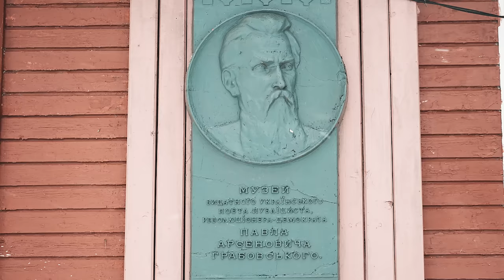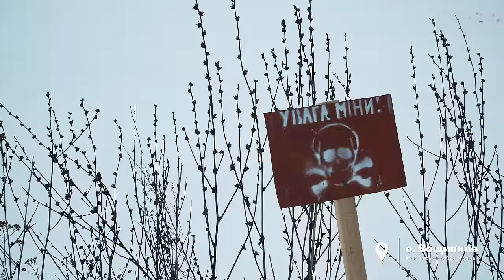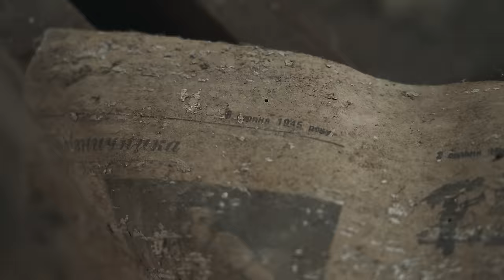СУМЩИНА. ЖИТТЯ НА КОРДОНІ З РОСІЄЮ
"Слобожанщина - це пробний камінь України", саме так писав про цей край відомий український історик Михайло Грушевський. Російська влада спочатку тут скасовувала автономію та притисняла в правах козацтво, а перевіривши це на Слобідьській Україні запроваджувала ці обмеженняня на Гетьманщині. Але водночас місцеві козаки ніколи не були кріпосними. Чи завжди тут жили козаки? Коли і як з'явився термін Слобожанщина чи Слобідьска Україна? Хто тут жив раніше і живе зараз? Як місцеві козаки співіснували з росіянами та як їх приймали у 2022 році? Чи вимирають ці села та які у них настрої сьогодні? Хочете дізнатися про це все, тоді запрошуємо до перегляду чергової роботи документального проєкту Хащі де ми розкриваємо колорит та автентитчність слобідських сіл Сумської області що живуть на самому кордоні з Росією.

Для тих хто має змогу та хоче долучитися до підтримки нашого проєкту залишаємо реквізити:

00:00 Що таке Слобожанщина
04:00 Миропілля - невідомий скарб Сумщини
06:36 Голодомор на Сумщині
07:27 Я тут живу, а через річку Росія
11:10 Миропілля історичне
17:23 Найвища дзвіниця Сумщини
19:29 Яким колись було відношення росіян до українців
21:16 Автентичний слобожанський колорит
28:44 Грабовське, 40 метрів від росіян
36:52 Останній охоронець кордону
40:17 Дрони бомблять Україну
41:09 Рясне. Як село прожило окупацію
44:47 Невідомі монастирі Сумщини. Ряснянський монастир
48:33 Акім Галімов " Українські палаци. Золота доба"
50:00 етнічно російські села Сумщини
51:07 Вощинине, мертве село з неймовірною пам'яткою
55:13 Газети 40-х років
56:30 Засуджуючі погляди святих
58:08 Чи є Слобожанщина проросійською?
59:36 КОМУ ВНИЗ - Вийди змучена людьми (вірш Олександра Олеся)